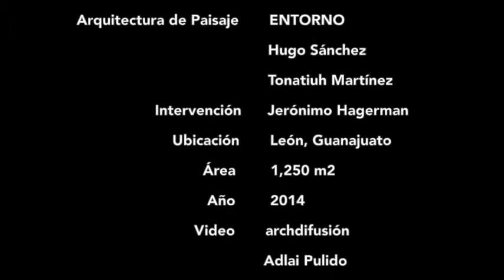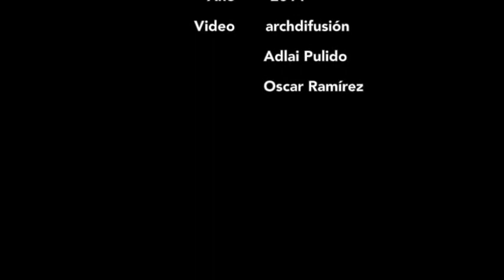Next Hydroponic Plant by CC Arquitectos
Built between two leaf-vegetable production warehouses, the idea behind this project was to locate the complex’s offices in a space that would draw attention to the constant interaction of the management departments in order to create a harmonious environment, moving away from the traditional office feel and toward a collective experience of working together with a shared purpose.

The program is divided up into a series of volumes separated by a few meters, a layout that enabled the inclusion of green areas, at the same time as encouraging mobility and chance encounters between people in the gardens and in the main patio. The roof over the complex is a slab that connects the volumes and offers shade; the plant is therefore naturally ventilated and is protected from direct sunlight, while daylight filters through an opening in the roof.

We reserved one of the patios for the artist Jerónimo Hagerman to install one of his works. For the patio walls, he chose the yellow color of the mosquito netting inside the plant. Hagerman normally uses plants when creating his art, and in this case he opted for the Cissus antartica vine to create a labyrinth of natural benches and curtains, in allusion to Next’s hydroponic system. Source by CC Arquitectos. Info project